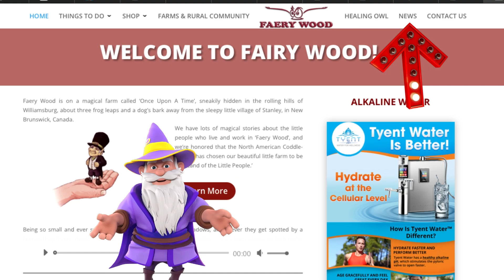RECOMMEND SOMEONE - WEEKLY MISSION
This week, our mission should we choose to accept it is: RECOMMEND SOMEONE.
We all have someone in our life who seems to know the perfect place for a bite to eat, shares motivational quotes, or offers a helping hand at work.

Coddle-Poppers missions take 10 minutes or less. The Coddle-Poppers are dedicated to the idea that we all have the ability to make an impact in the lives of those around us, and therefore each and every one of us has the ability to change the world.

Most of us can find a spare 10 minutes somewhere in the week, so let’s make a small, but powerful difference in the lives of the people around us.
Anyone is welcome to join in at any time. Each mission usually takes 10 minutes or less, and need not even cost a single penny to complete. Some of these missions are things we can do on our own for those around us, and some bring us all together to work on one common goal.

If you care about people or Mother Nature and want to help out in little ways each week, please do so. Extending kindness is a wonderful thing, and it makes us feel all warm and fuzzy! If you’d like more warm and fuzziness and can’t wait until next week, you can find more under the news tab at Fairy Wood.ca for another fix. It’s FREE, it’s FUN and it makes a difference!

The Coddle-Poppers goal is to: ‘Change the world-one act of kindness at a time’. Hundreds of people at a time jump in, do their little bit as a ‘Mother Nature’s Guardian’, and then jump back out. It’s a very cool thing to see and be a part of.

If you want to learn more about the wonderful little North American Coddle-Poppers, you can hear all about them at Fairy Wood.ca.
At our core, Faery Wood is here to assist those who wish to graduate from 3D earth and transition to 5D. We even host a variety of workshop retreats dedicated to inner work giving you the experience of 5D.

Our mission at Faery Wood is to help show and translate what is happening around us, how to interpret it, how it relates to your spiritual journey and then, more importantly, to help you with your inner work and spiritual growth… when you are ready.

Social media platforms:
Facebook.com/thelandofthelittlepeople
Facebook.com/healingowl